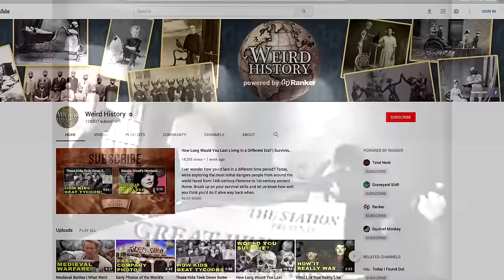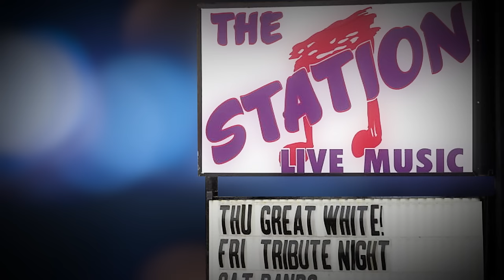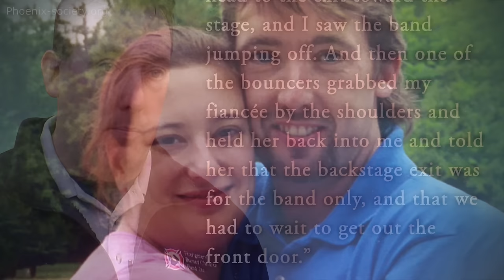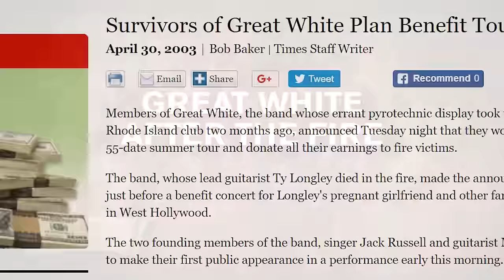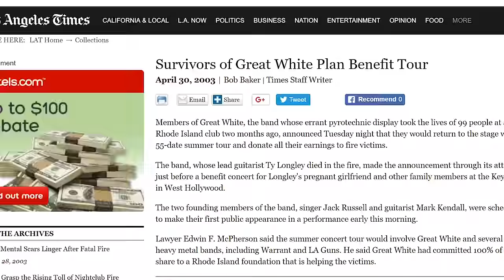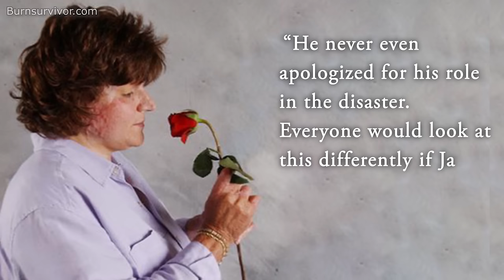Great White & The Station Nightclub Fire Tragedy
On February 20th, 2003 in West Warick, Rhode Island, tragedy struck during a Great White headlined concert. The devastating accident, often referred to as The Station nightclub fire, killed 100 people and injured hundreds more. The pyrotechnics quickly became disastrous as materials caught on fire and the air became thick with toxic smoke. Today we're taking a look at what happened, who was involved, and where band members are today.